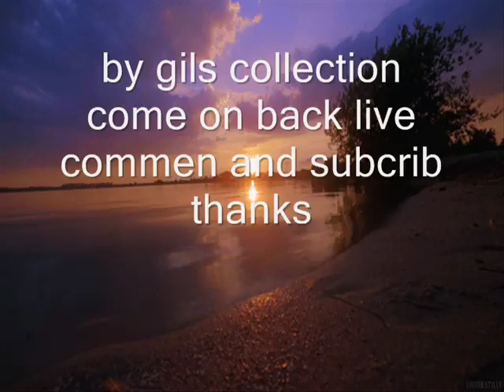deep sleep nacher by gilbert dayton